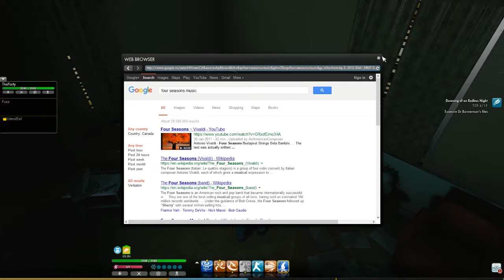Secret World Adventures e11 - A Villan Appears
Moving on in the story and finding out who might be behind some of the issues plaguing Solomon Island!
Also, I can't spell.